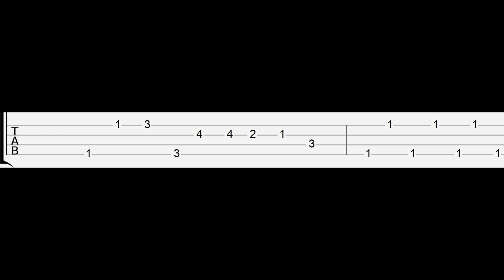The Cuphead Show - Tap Dancing (Easy Ukulele Tabs Tutorial)